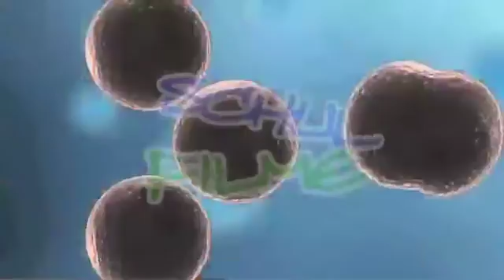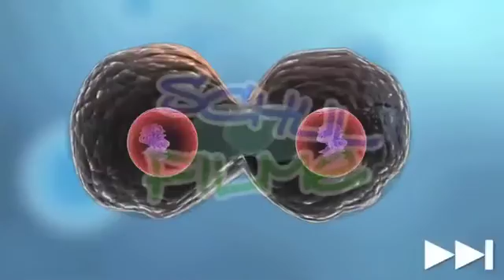Schulfilme im Netz: DVD / Biologie: Mitose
Jedes Lebewesen entsteht aus einer Zelle. Diese teilt sich in zwei Zellen auf. Dabei wird das Erbmaterial verdoppelt, und alle neuen Zellen teilen sich ebenfalls. Dabei kommunizieren sie untereinander und spezialisieren sich, bis für jedes Organ und jedes Teil des Lebewesens die notwendigen Zellen vorhanden sind. Der Film zeigt den Ablauf der Zellteilung vom Anfang bis zum Ende.

Alle Zellen enthalten im Kern das Baumaterial des gesamten Organismus. Dies setzt sich zusammen zu Chromosomen. Ein Chromosom besteht aus zwei identischen Chromatiden. Bei der Zellteilung teilen diese sich auf und ordnen sich an den Spindelfasern an den Zellenden an. Sie werden auseinandergezogen, und es bildet sich je eine neue Kernmembran um sie herum. Jetzt wird das Erbmaterial für die nächste Teilung wieder verdoppelt.